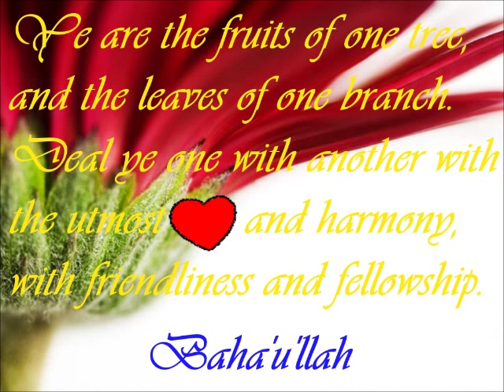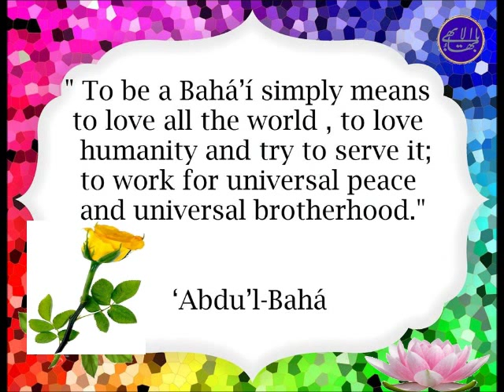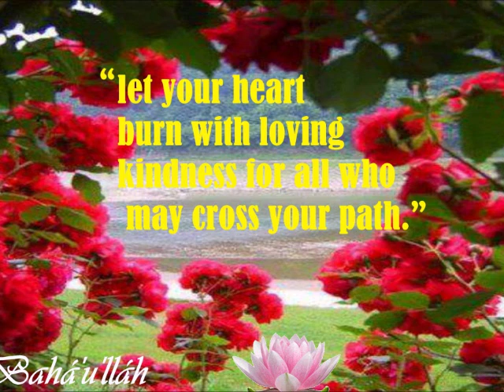☀Freedom ☀ Rahai ♫♪ Alireza Sheybani ☀ Selected Writings of Bahá'u'lláh & 'Abdu'l Bahá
بگو ای تشنگان، فرات رحمت جاری
 و ای مشتاقان، بحر وصال موّاج.
 ای منتظران، حضرت مقصود ظاهر و آشکار.
 چشم را از برای چه روز نگاه داشته‌اید
 و قلب را از برای چه وقت
 و لسان و آذان را از برای چه هنگام؟

"I charge you all that each one of you concentrate all the thoughts of your hearts on love and unity. When a thought of war comes, oppose it by a stronger thought of peace. A thought of hatred must be destroyed by a more powerful thought of love. Thoughts of war bring destruction to all good and harmony, well-being, restfulness and content. Thoughts of love are constructive of brotherhood, peace, friendship, and happiness."
(Abdu'l-Baha, Paris Talks, p 29)

از شما میخواهم هر کدام افکار و قلب خود را در محبت و
و وحدت متمرکز کنید فکر جنگ را با فکر قوی تر صلح
مقاومت کنید فکر نفرت را با فکر قویتر عشق مقابله کنید.
فکر جنگ هماهنگی و رفاه و اسایش و خوشنودی را زائل
کند.فکر عشق صلح و دوستی و سعادت و برادری را بنیان

نماید.
حضرت عبد البهاء خطابه مبارک در پاریس.

ای پسر خاک براستی ميگويم غافلترين عباد کسی است که در قول مجادله نمايد و بر برادر خود تفوّق جويد * بگو ای برادران باعمال خود را بيارائيد نه باقوال
O SON OF DUST! Verily I say unto thee: Of all men the most negligent is he that disputeth idly and seeketh to advance himself over his brother. Say, O brethren! Let deeds, not words, be your adorning. ~ Baha'u'llah

I am the Sun of Wisdom and the Ocean of Knowledge. I cheer the faint and revive the dead. I am the guiding Light that illumineth the way. I am the royal Falcon on the arm of the Almighty. I unfold the drooping wings of every broken bird and start it on its flight."
-- Baha'u'llah

" منم آفتاب بينش و دريای دانش
پژمردگان را تازه نمايم و مردگان را
زنده کنم . منم آن روشنائی که راه
ديده بنمايم و منم شاهباز دست بی نياز
که پر بستگان را بگشايم و پرواز بياموزم "
حضرت بهاءالله
اگر کدورتی در میان شما ظاهر شود ،مرا در مقابل خود به نظر ارید  و خالصانه بخاطر روی من و محبت امر الهی از آنچه  ظاهر شد   چشم بپوشید
حضرت بهاءالله

If any differences arise amongst you, behold Me standing before your face, and overlook the faults of one another for My name's sake and as a token of your love for My manifest and resplendent Cause. (Baha'u'llah, Gleanings from the Writings of Baha'u'llah, p. 315)

-Tablet to Mánikchí Ṣáḥib
Turn your faces from the darkness of estrangement to the effulgent light of the daystar of unity. This is that which above all else will benefit the peoples of the earth.

! از تاریکی بیگانگی به روشنی خورشید یگانگی روی نمائید، اینست آن چیز که مردمان جهان را بیشتر از همه چیزها بکار آید.
"The tabernacle of unity hath been raised; regard ye not one another as strangers. Ye are the fruits of one tree, and the leaves of one branch."
Bahá'u'lláh

بگو ای دوستان! سرا پرده يگانگی بلند شد
بچشم بيگانگان يکديگر را مبينيد
 همه بار يک داريد وبرگ يک شاخسار.

O Son  Of Spirit! Burst thy cage asunder, and even as the phoenix of love soar into the firmament of holiness. Renounce thyself and, filled with the spirit of mercy, abide in the realm of celestial sanctity.

• ای پسر روح

قفس بشکن و چون همای عشق
• بهوای قدس پرواز کن و از نَفْس بگذر و با
•  نَفَس رحمانی در فضای قدس ربّانی بيارام